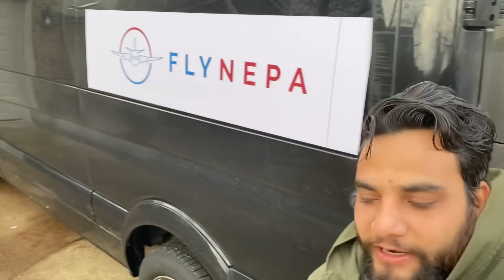संगीतकार सुमन कार्कीको गीतमा झुम्यो अमेरीका ! कमेडीयन टोलीले भन्यो झकास॥USA kentucky To Houston Vlog